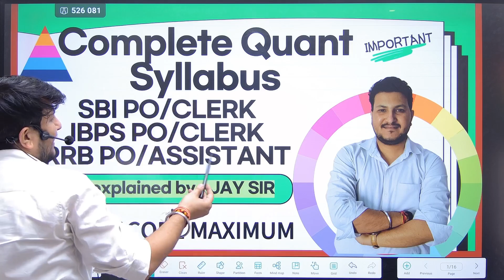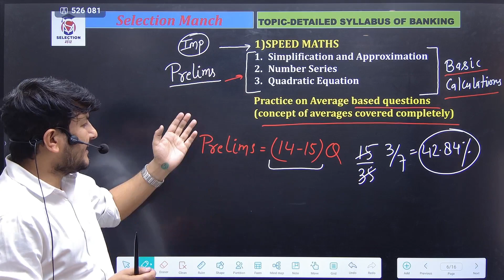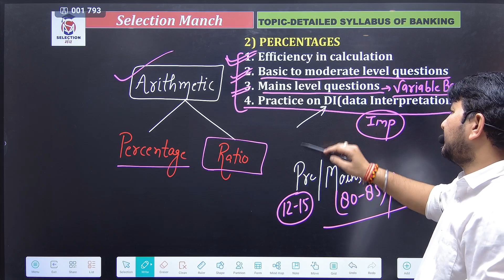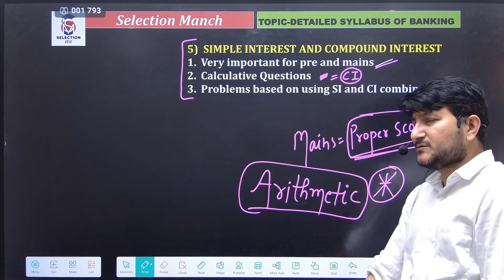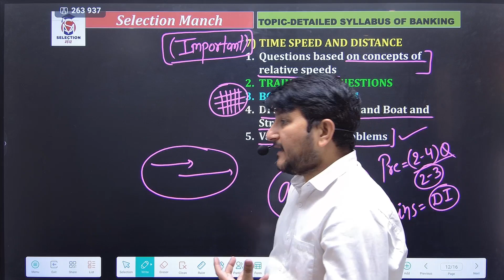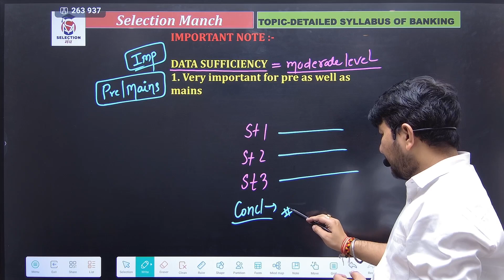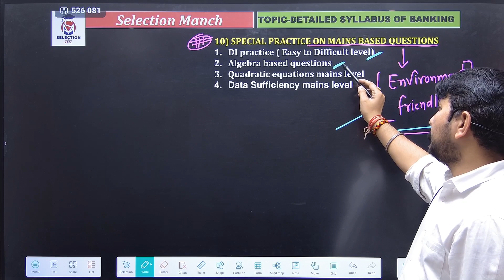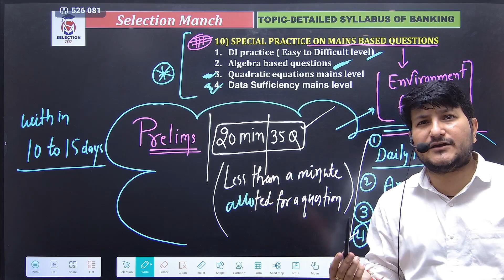How to score maximum in Quant in SBI PO/CLERK |IBPS PO/CLERK |Complete Syllabus explained by Jay Sir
In this video Jay sir has discussed about the syllabus of quantitative aptitude for different banking exams  and he has also discussed about scoring maximum in quant section.